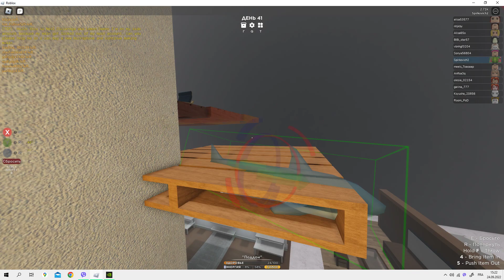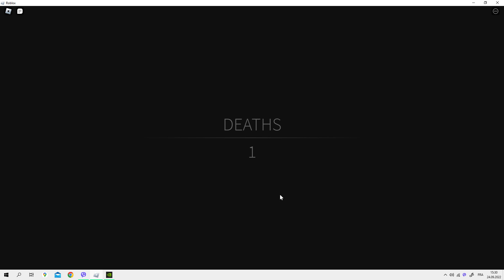🔴 РОБЛОКС🔴 третья часть прохождение SCP 3008 ❗️❗️❗️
Роблокс стрим

🔴Правила чата приводящих в бан :
- Оскорбления участников чата, админов, автора и т.д.⛔️
- Мат в чате🚷💯❗️❗️❗️
- Реклама  каналов ( кроме одобренных автором)🚷💯❗️

✌️Всем привет
🔴Вы попали на канал
🦁LEO BONUS
🙀Я стараюсь над контентом🍔
🎬Что я снимаю:
🎮Игры 🚔Gta 5 🧨cs go 💣💥👾minecraft 🔥 roblox🎲 и много других игр 🎮
💁‍♂️Моё имя Леон хотите Лев,Лео,Лёва😎
🔥Всем удачи ❗️❗️❗️
 Увидимся на СТРИМЕ🔥🔥🔥🙀👀

🔴Характеристики компьютера:
✔️Процессор: AMD Ryzen 7 3700x
8-Core. 3,59 GHz
✔️Плата: Gigabyte Technology Co
✔️Оперативная память: 32 Гб Ballistix
✔️Накопитель: SSD 1 tb
✔️Видеокарта: NVIDIA GeForce  RTX 3060 12Гб
✔️Операционная система: ✔️Windows 10 Домашняя
✔️Программа для трансляции: OBS studio
🖥️ Монитор: Asus 24 ‘  165 Hz
🐭 Razer DeathAdder V2 Mini
⌨️ HyperX Alloy Origins RGB
🎥 NexiGo Webcam 1080p